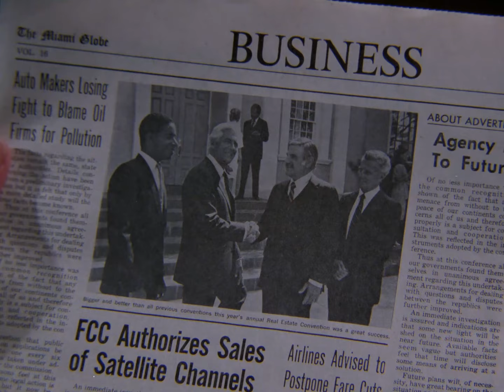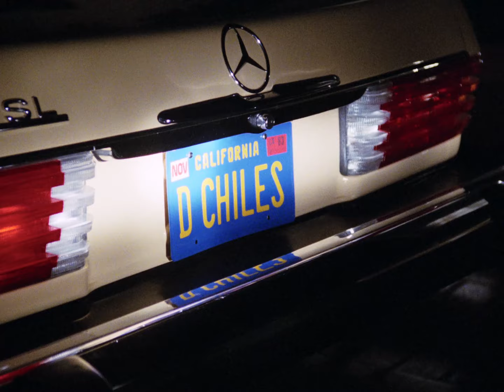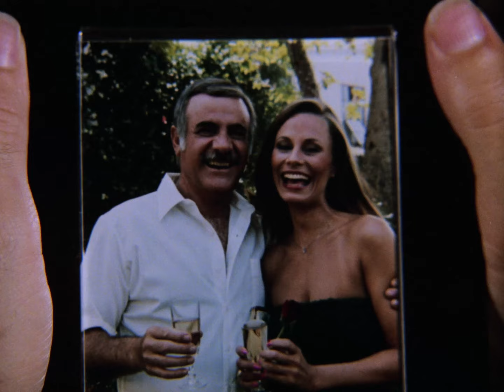Tucker’s Witch | Big Mouth | Episode 2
Somebody is trying to knock off reporter Jewel Porter and Rick and Amanda must find out who before it's too late.

Starring: Tim Matheson, Catherine Hicks, Alfre Woodard
Directed by: Peter H. Hunt

Tim Matheson and Catherine Hicks star as married couple and private detective duo Rick and Amanda Tucker. Amanda's psychic abilities prove vital to cracking cases, yet also have a tendency to get the couple into trouble.